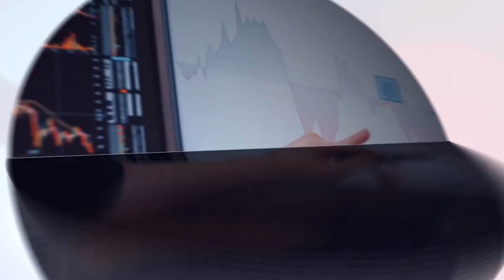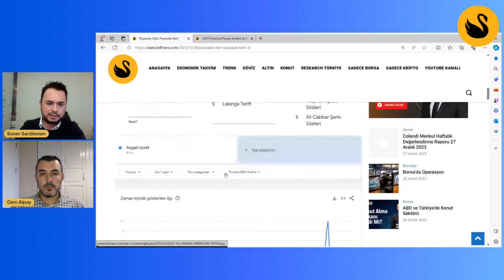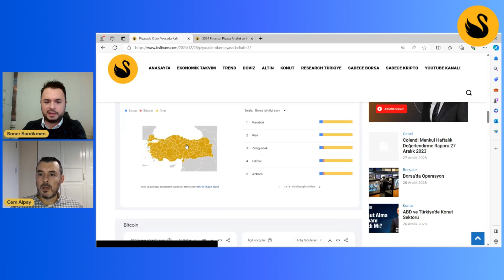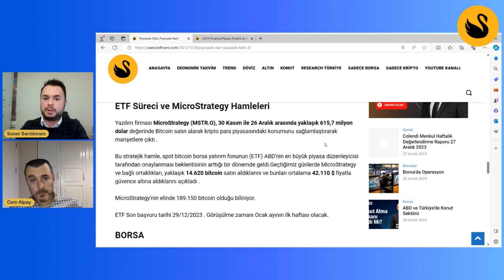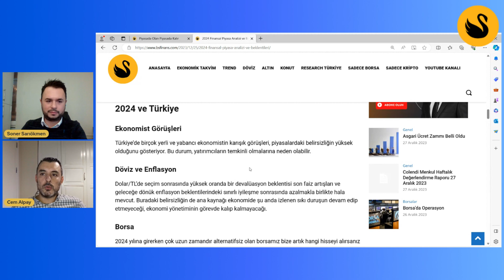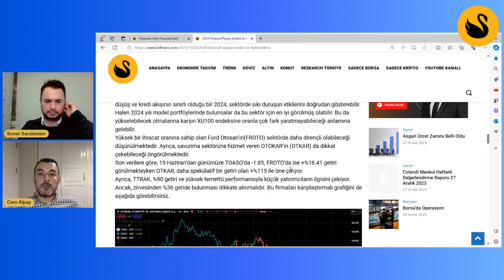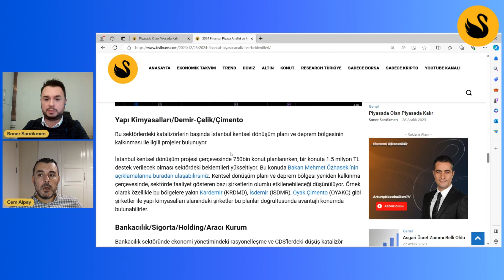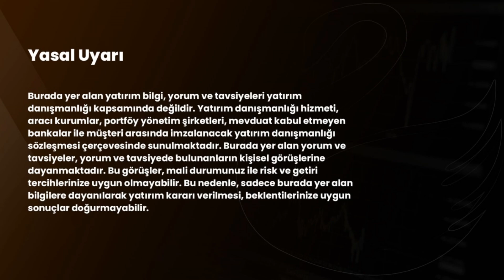Bitcoin ve Borsa'yı 2024 Yılında Neler Bekliyor? l Soner Sarıökmen ve Cem Alpay B4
Videodaki bölümler
0:00 -  intro
0.08 -  Dr. Artunç Kocabalkan ile Program Açılışı
1:35 - Google trends
8:50 -  Bitcoin ve Kripto
13:46 - ABD Borsaları
18:10 - Türkiye Borsa
28:32 - Mutlu yıllar